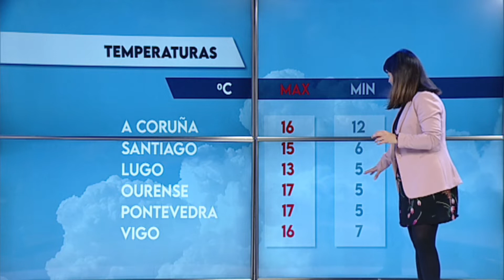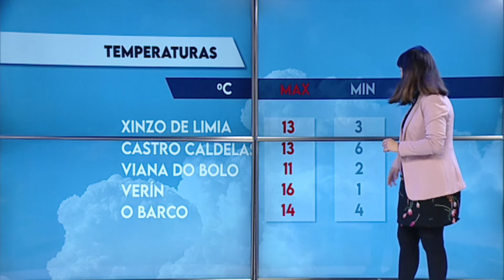El Tiempo 30.3.22